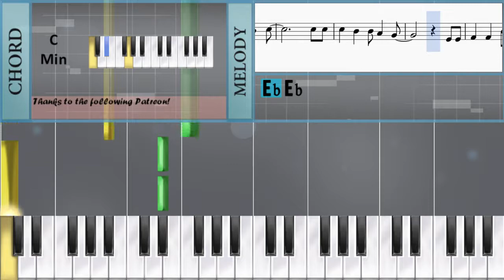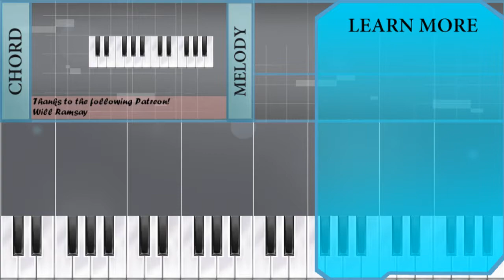How to play Seine Heimat war die See by Santiano on Piano (Tutorial)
The easiest way to learn how to play Seine Heimat war die See by Santiano on the piano. It's a piano tutorial for Seine Heimat war die See by Santiano.

EasyPianoLesson teaches you to play the your favorite instrument, through and simple animation so that you too can learn how to play Seine Heimat war die See by Santiano on the piano easily. A piano tutorial with visual animation graphic.

Notes of the tutorial:
F4   F4   Ab4 Bb4   C5
C5 C5
C5   Bb4   Bb4 Ab4   G4
Eb4 Eb4
F4   F4   Bb4 C5 Bb4 Ab4
Eb4   C5 C5 Bb4 Ab4   G4
C4 C4
Bb4   Bb4   Ab4 G4   F4
F4       Eb4 F4 G4 Eb4
F4   F4   Ab4 G4
F4
G4   Bb4   Ab4 G4
F4 C4   F4
Ab4 G4
F4   Bb4 C5     Bb4 G4
Ab4       Ab4 G4
F4   Bb4 C5     G4 Ab4
Ab4 G4
F4   Bb4   C5   Ab4 G4
Ab4     F4 Ab4   Bb4
C5   C5   C5
C5 C5
Eb4 Eb4
C4 C4
C5 C5
Eb5   Db5   C5 Bb4   C5
Eb4 Eb4
C4 C4
F4
F4 C4   F4
Ab4 G4
Ab4       Ab4 G4
Ab4 G4
C5   C5   C5
C5 C5
Eb4 Eb4
C4 C4
C5 C5
Eb4 Eb4
C4 C4
C5     Ab4 G4 F4
F4 G4 Ab4 C5 F5
G5     Eb5 D5 C5
G4 Ab4 Bb4 C5 Eb5
F5     Db5 C5 Bb4
C5     C5   Bb4 Ab4 G4
G5 G5 G5 Ab5 G5
Bb4 C5 Db5   G5
Ab5       F5
G5       E5
F5
Eb4 F4 G4 Eb4
F4
F4 C4   F4
Ab4 G4
Ab4       Ab4 G4
Ab4 G4
C5   C5   C5
C5 C5
Eb4 Eb4
C4 C4
C5 C5
Eb4 Eb4
C4 C4
F4